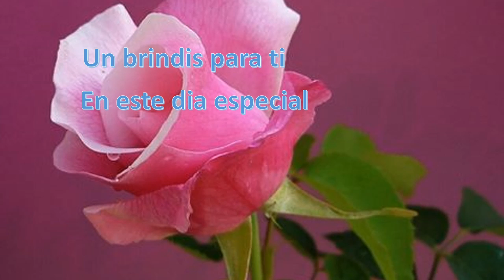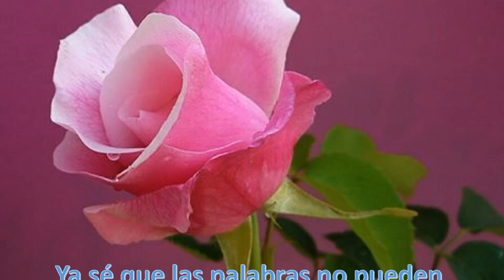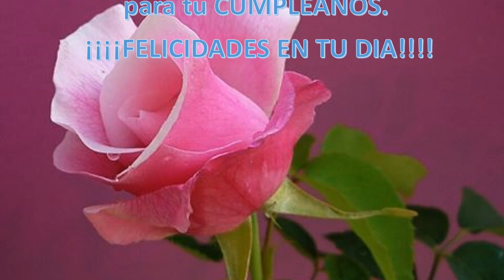PARA EL CUMPLE DE SILVIA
Dedicado al Cumple de mi amiga Silvia